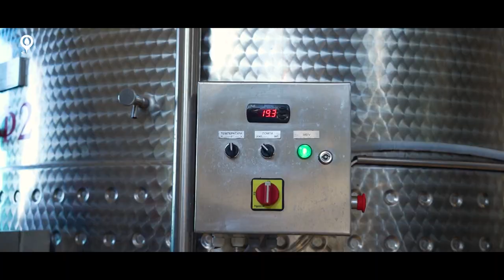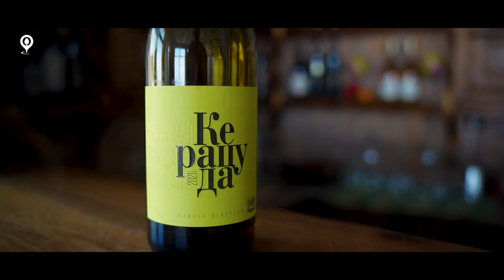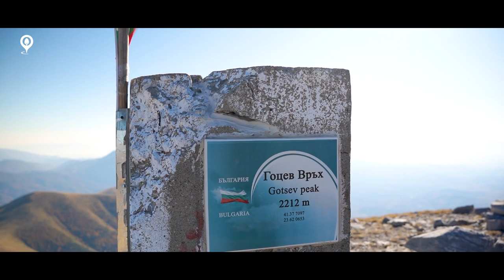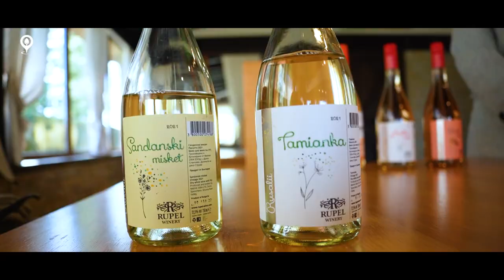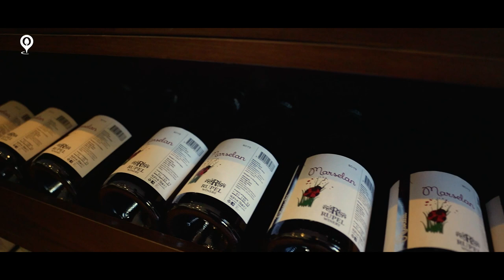39 Първенци на Планините в България | Мелник | Планина Славянка | Изкачване на Гоцев Връх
Дойде време и за планината Славянка, шестата по височина в България.

Качвала съм нейният първенец Гоцев Връх преди години, но сега отново сме тук. Предният път брахме доста студ, а сега времето беше с нас. Не помня скоро да е имало толкова топла есен. Маршрутът до върха е продължителен и изисква ранно ставане, а за изходен пункт избрахме хижа Извора, в която късно вечерта пристиганахме. За жалост попаднахме на голяма група ловци и нямаше как да направим изкачването по план. Хората от дружинката ни казаха, че трябва да се върнем по обяд и тогава да продължим към върха. Разочаровах се леко, защото хубавата част от деня щеше да замине, а и плановете ни се разбъркаха тотално. Все пак успяхме да ги наредим и да направим заплануваната винена дегустация и след това да стигнем и до върха. Там горе беше красиво и панорамно и не ми се слизаше. Толкова са красиви българските планини!

Съчетахме качването на върха с разходка из град Мелник на следващия ден и още една винена дегустация. В този район има няколко изби, които могат да се посетят. Има и още не малко интересни природни забележителности, но за тях не ни стигна времето.
Уикендът бързо се стопи. Това негово свойство никога не ми е харесвало!
Остават още 11 върха и задачата ще бъде изпълнена!

Надавам се през новата година да успеем да го направим. 😊

Списък с всички видеа от поредицата 39 първенци на Планините в България